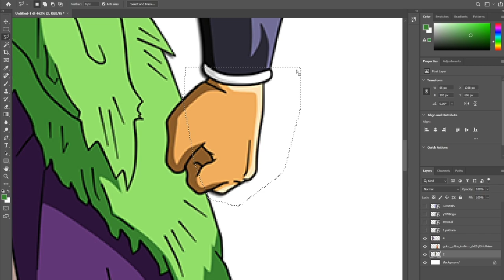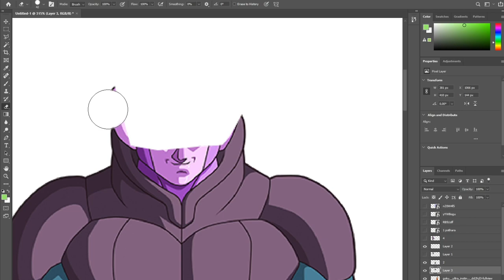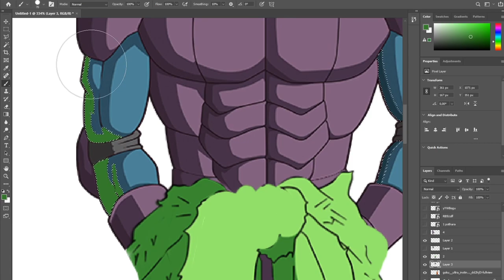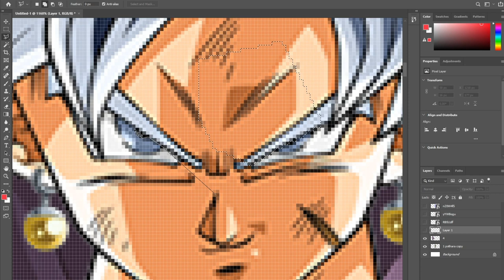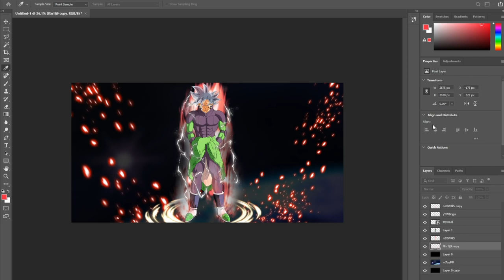𝗜𝗡𝗦𝗔𝗡𝗘! 🔥 GOKU + HIT + BROLY FUSION | Dragon Ball FUSION FRIDAY